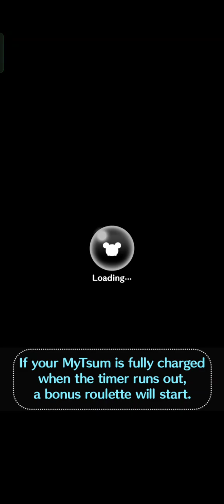Disney Tsum Tsum - All The Tsums in September 2024 2nd Pick Up Capsule